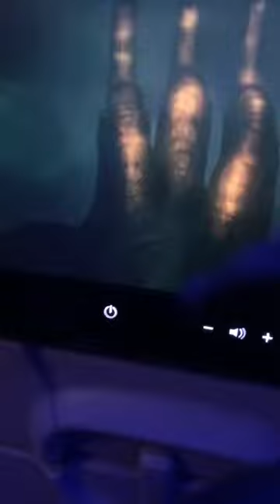Little G watching his movie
I was on a plane last December and was watching the new Godzilla movie, and I happened to have figure with me so I thought why not 😂😂😂